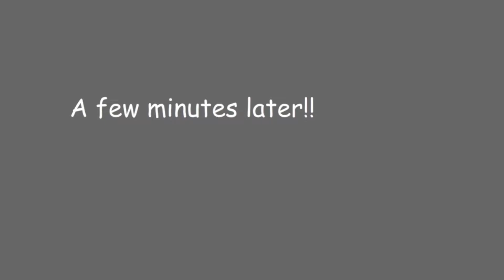Spreadators getting busted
An experimental animation that's getting closer to better quality involving snails stopping a group of spredator ships, enjoy! And Happy new year!